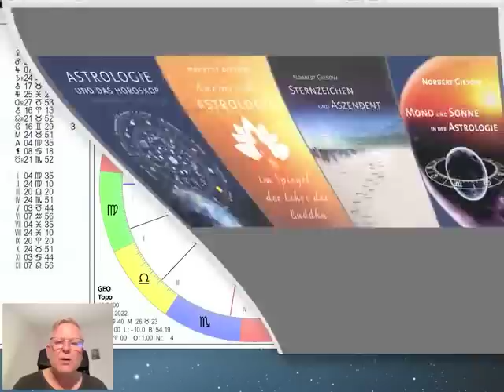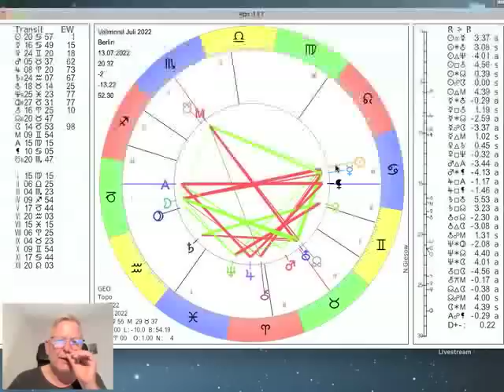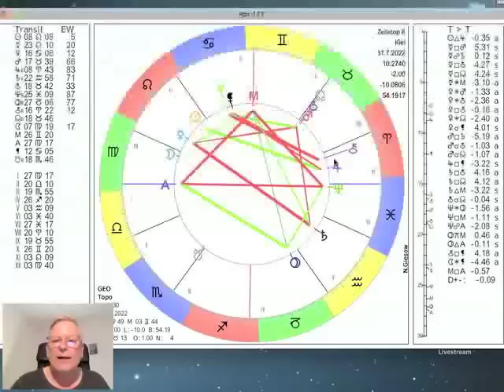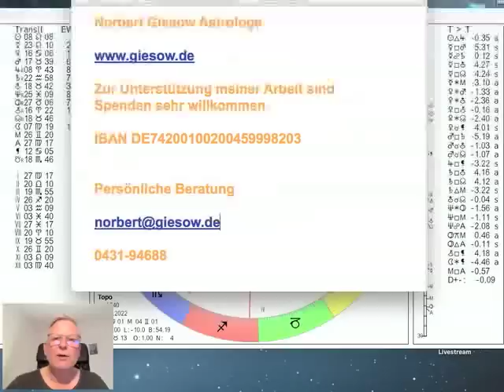Monatshoroskop Juli 2022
In diesem Astro-Talk bespreche ich die astrologischen Konstellationen im Juli 2022. Im Juli erwarten uns eine Vielzahl von Aspekten. Chiron und Jupiter werden rückläufig. Der Vollmond findet im Steinbock, der Neumond im Löwen statt. Mars wechselt in den Stier, Venus in den Krebs. Die Sonne bewegt sich vom Krebs in den Löwen.

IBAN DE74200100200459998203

Mondkalender 2022 von meinem Bruder Martin Giesow entworfen hat und der über ihn bestellbar ist. WEBSEITE